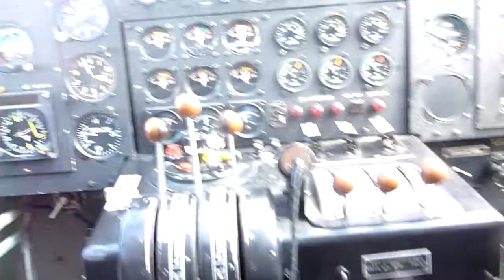Flight in Junkers Ju 52 (5)